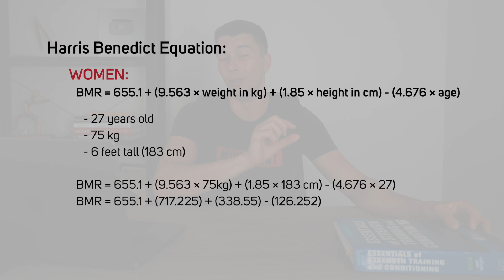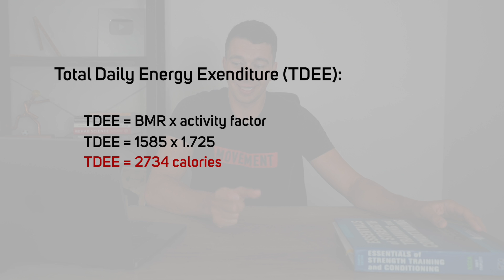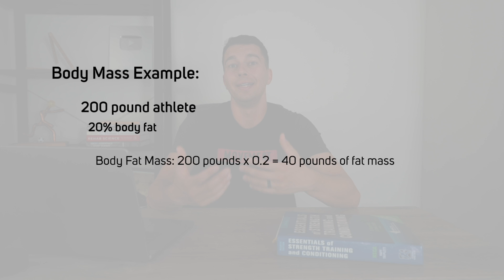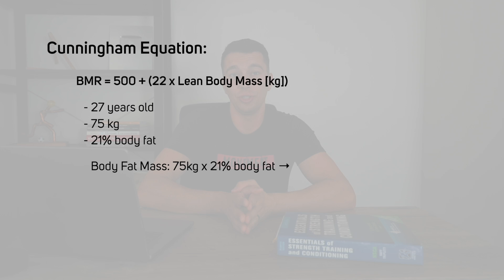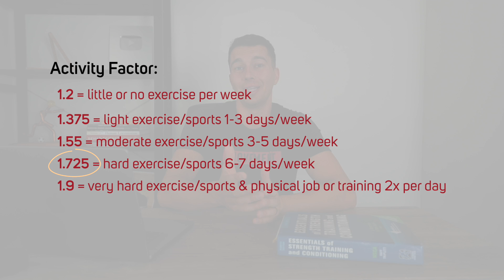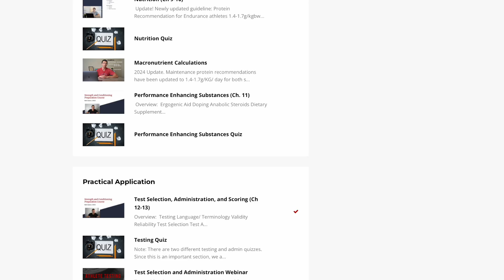CSCS Nutrition: How to Calculate Maintenance Calories for Athletes | Harris B & Cunningham Equations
Studying for the CSCS Exam?

Pass the CSCS Exam in 90 Days with The Movement System CSCS Study Course:

Amazon products we recommend